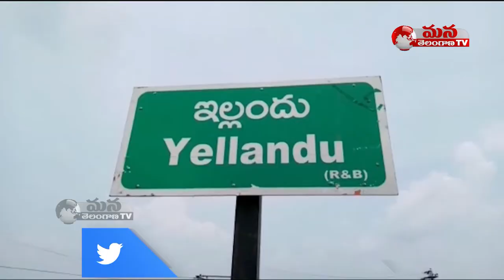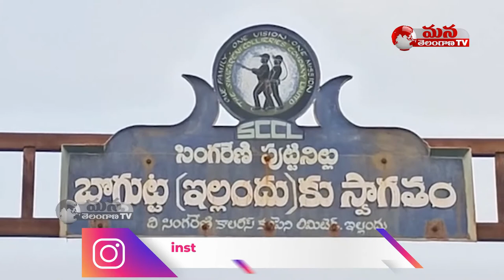Acharya Movie Photos Leaked || Chiranjeevi || Ram Charan || Mana Telangana TV